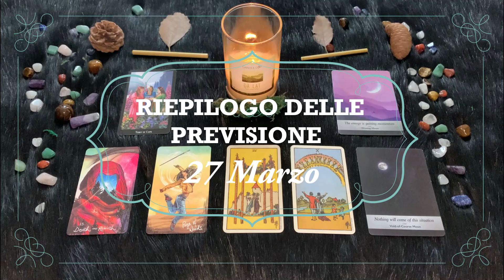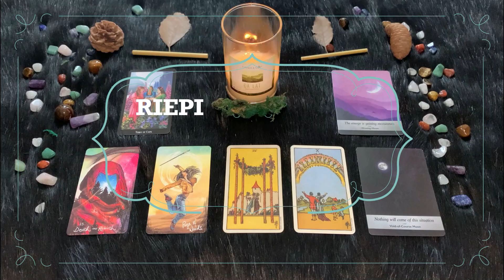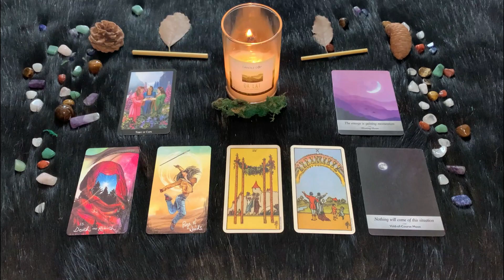| Domenica 27 Marzo | Oroscopo Paolo Fox Le previsioni segno per segno | Quali sono i tuoi segni?